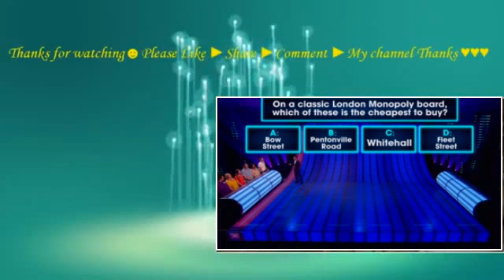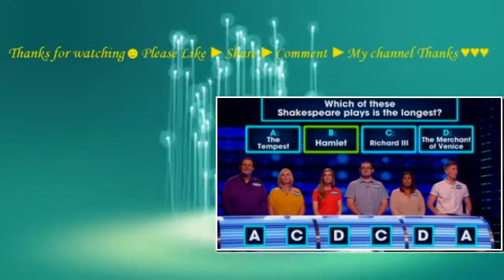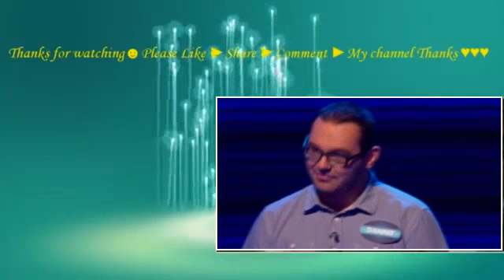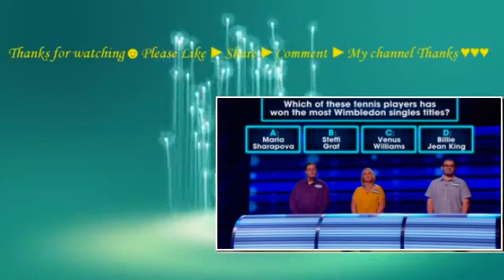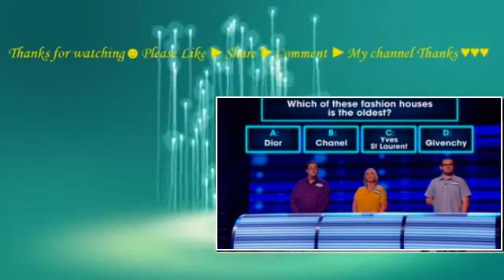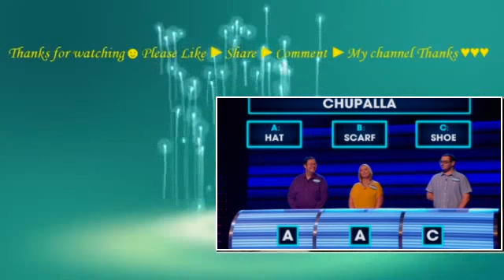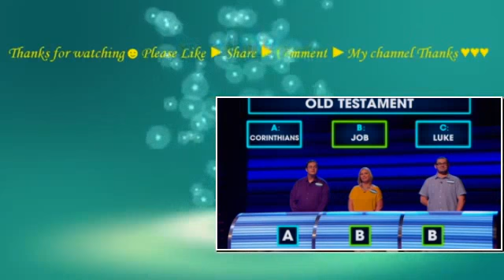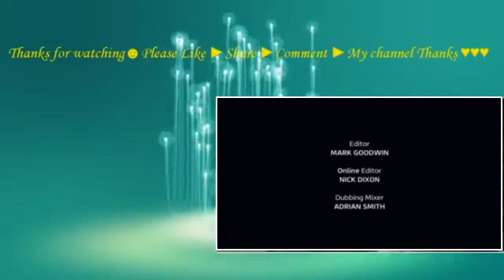Rebound (UK) Season 1 Episode 1